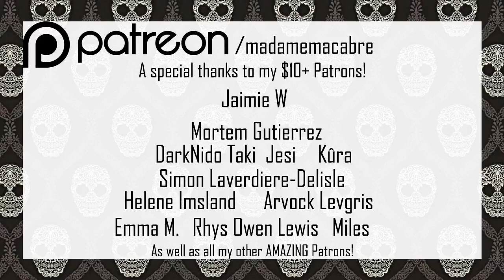Suicidemouse.avi | Classic Creepypasta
Here's another classic for you to enjoy! Careful... this ain't your cute ole' steamboat willie... And real suffering is not known...